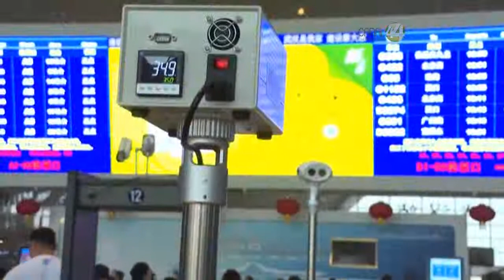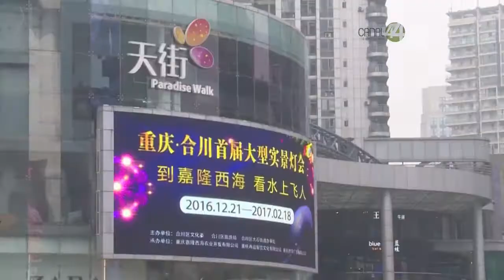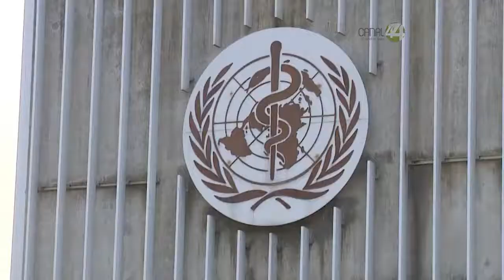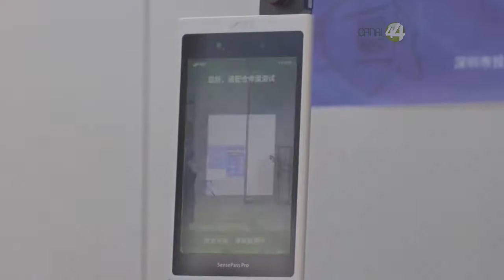Coronavirus La Pandemia - Cuales son los síntomas? , Como se transmite? #11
Puede reducir el riesgo de infección:
Lavándose las manos regularmente con agua y jabón o con desinfectante de manos a base de alcohol
Cubriéndose la nariz y la boca al toser y estornudar con un pañuelo de papel desechable o con la parte interna del codo
Evitando el contacto directo (1 metro o 3 pies) con cualquier persona con síntomas de resfriado o gripe (influenza)